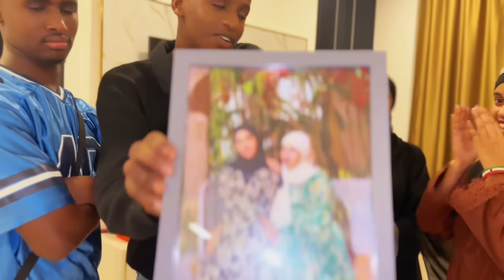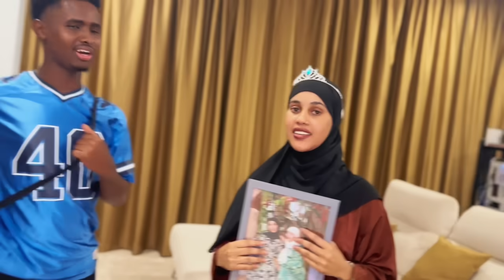SAMIA OO AN GIFT QAALI AH KAGA FARXIYAY KADIB BIXITANKII KOKO MURUGTA FARXAD ISKUBADASHAY🥹🥹…